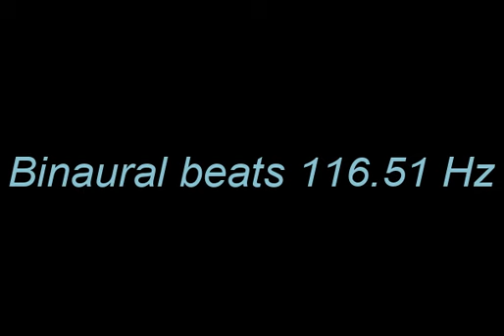binaural_beats_116 51hz